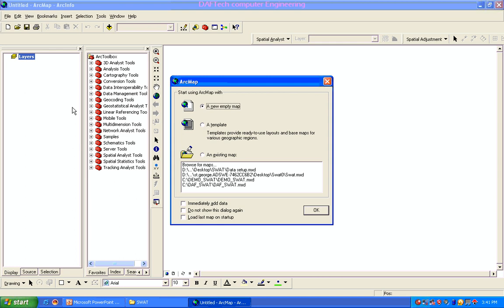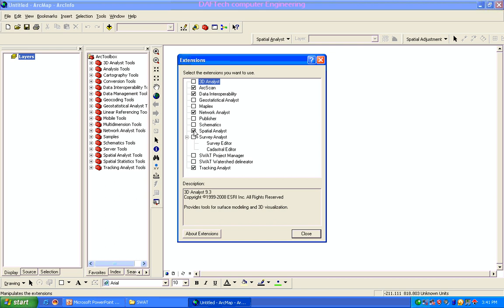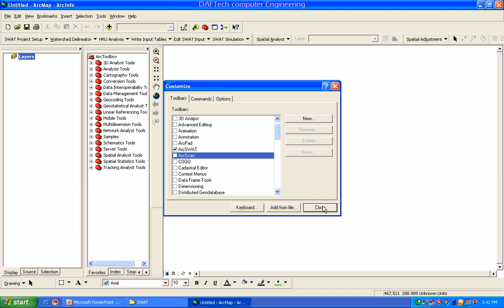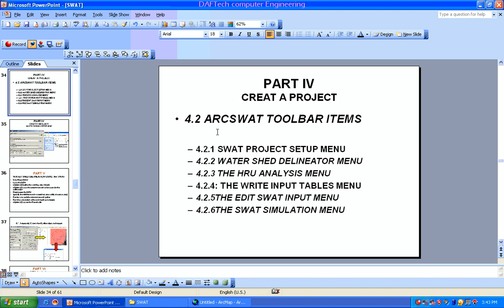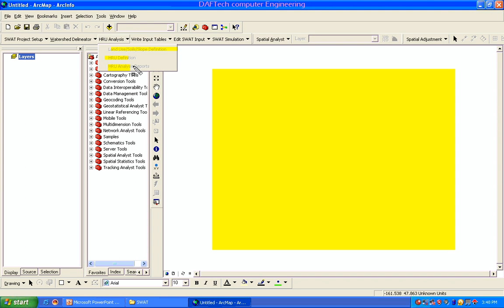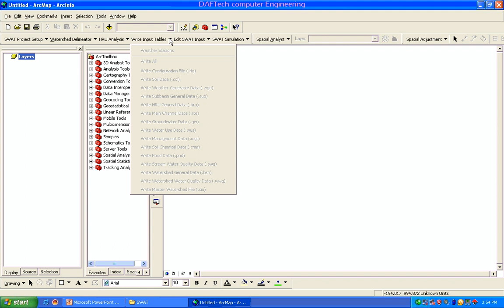Arc-SWAT tutorial in Amharic (በአማርኛ) Section 4 1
Dear friend this is the next part